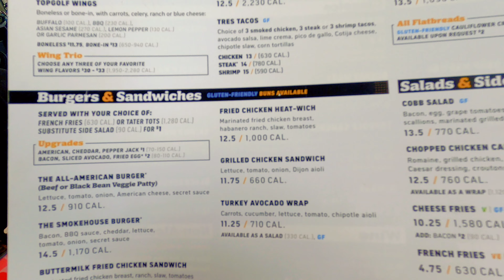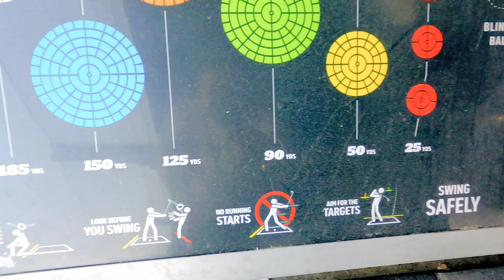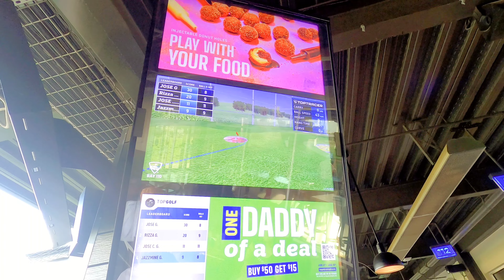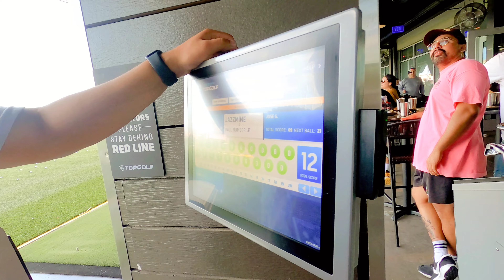Top Golf. For some Family Time and Play Around. Over at The Colony Location in Texas.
On a visit in The Colony Texas played in the Evening at the Top Golf. Spending Family Time and enjoying the weather and weekend. There are Several in Texas and others in neighboring States.
0:00 Intro
4:41 Menu
7:12 Distance Color Chart